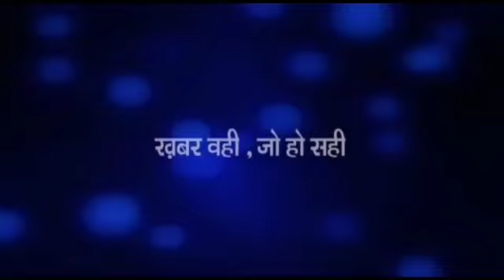प्रयागराज : माघी पूर्णिमा के दिन उमड़ा जन सैलाब, बलिया में धूमधाम से मनी संत रविदास जयंती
प्रयागराज : माघी पूर्णिमा के दिन उमड़ा जन सैलाब, 70 लाख लोगों ने लगाई आस्था की डुबकी

प्रयागराज से तारिक खान की रिपोर्ट

बलिया : धूमधाम से मनाया गया संत रविदास जी का जयंती समारोह

बलिया से अन्जनी राय की रिपोर्ट